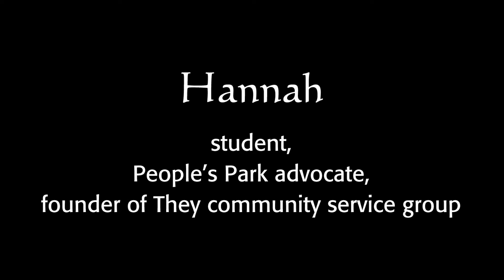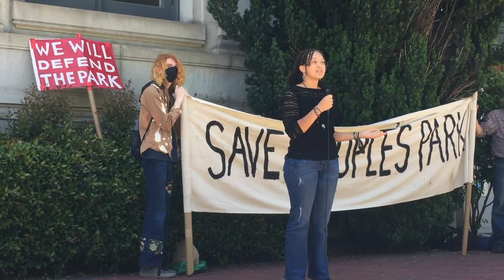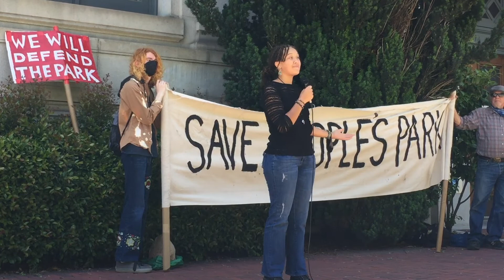Hannah speaks out to save People’s Park in Berkeley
Hannah, student, founder of They community service group

Speak Out: Save People’s Park
June 6, 2022 at Noon
at California Hall, UC Berkeley

TELL CHANCELLOR CHRIST: HANDS OFF PEOPLE'S PARK!

The Regents of the are preparing to invade and destroy People's Park by mid-June and we call on our community to RESIST! We call on all people who value Open Space, Free Speech, User Development and the right of our community to exist to tell Chancellor Christ that we will defend People's Park against this corporate University takeover!
JOIN US! Now is the time to challenge the Regents for their part in creating the current housing crisis in Berkeley! Now is the time to fight for our history and our future!

ALL are welcome to speakout!
Speakers include activists, lawyers, students, community members and park residents. We must unite to fight.
EMERGENCY ALERT: TEXT "SAVETHEPARK" TO 74121